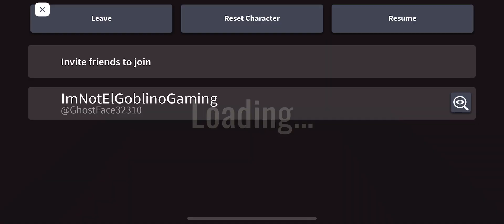I GOT THE SKELETON KEY ON D00R 0!!